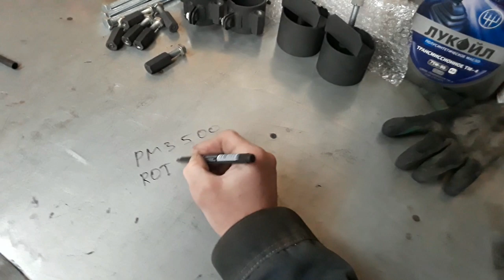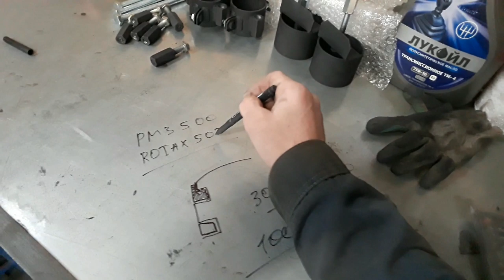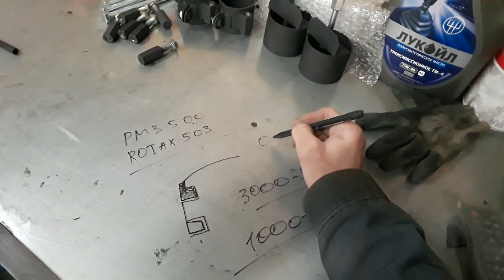Двигатель снегохода ТАЙГА РМЗ-500 или НЕ до ROTAX 503